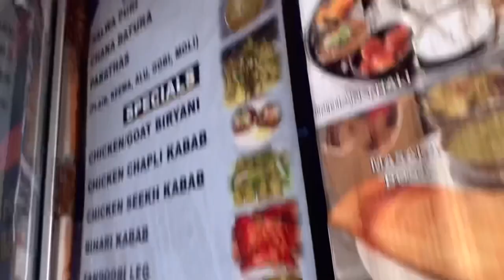Jackson Heights short tour/ Beach in New York / Summer Vlog / Nepali